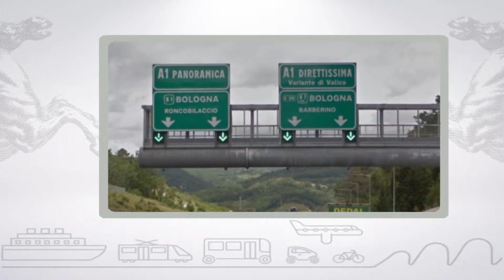Muoversi in Toscana, edizione delle 20 del 16 giugno 2018